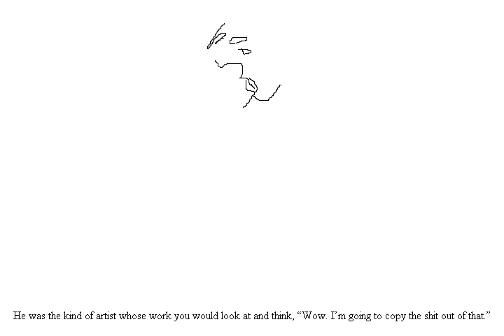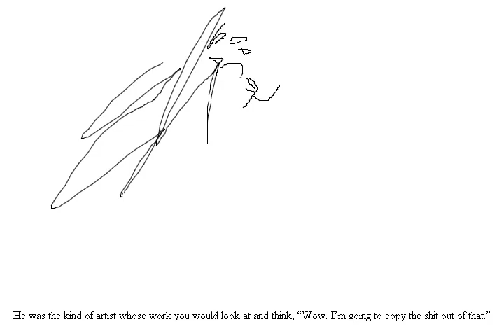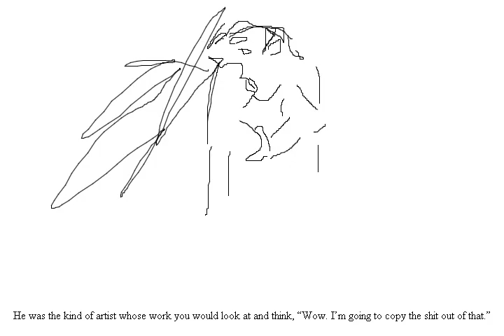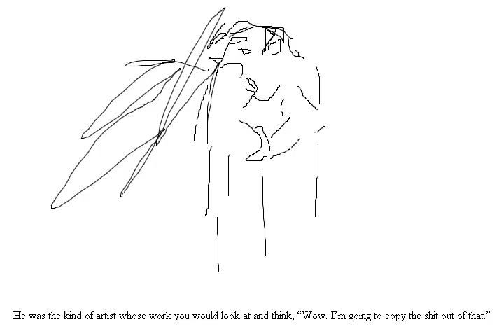bignose meets squeezy LH